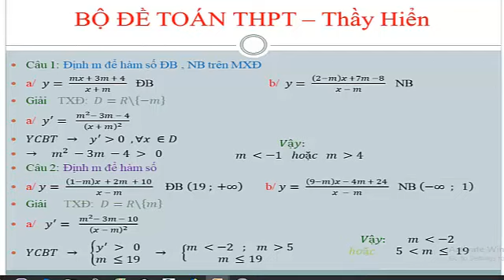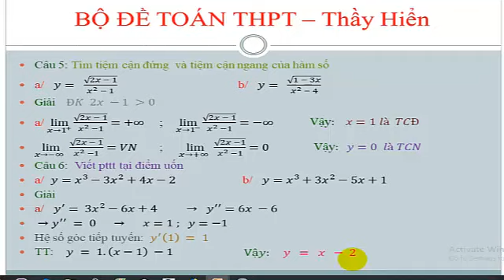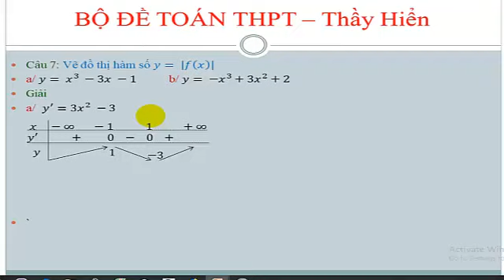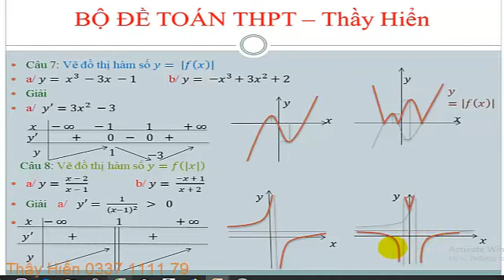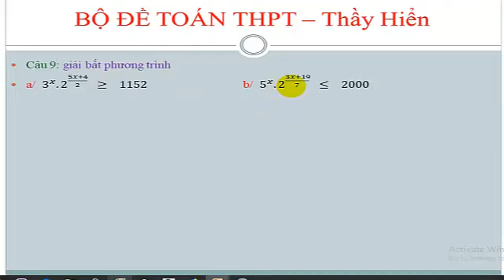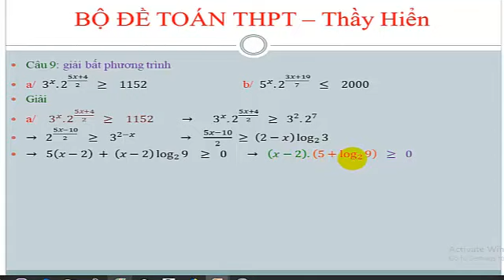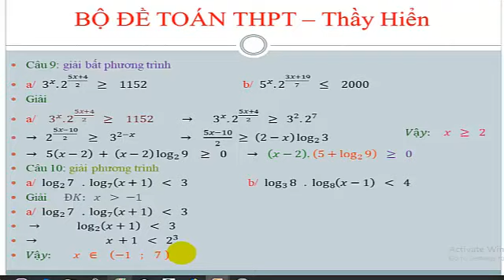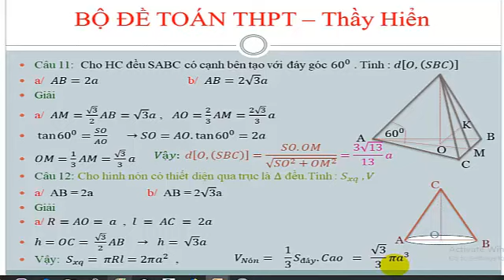BỘ ĐỀ TOÁN THPT IA2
BỘ ĐỀ TOÁN THPT  ÔN THI CĐ ĐH IA2 - Thầy Hiển